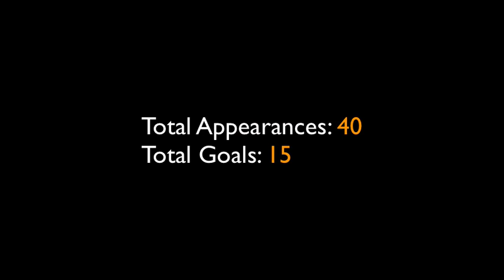Nouha Dicko: Goals 2014/2015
Another one completing their first full year of being a Molinuex man, Nouha Dicko came over an injury to score 15 goals in 40 appearances for Wolves this season. Scoring a few crackers along the way. Hopefully he will continue his form onto next season as well!

Song: Logic - Walk On By